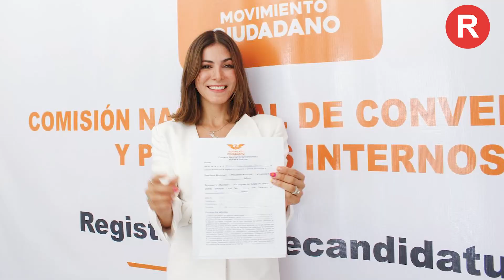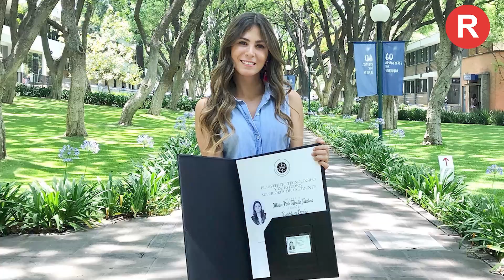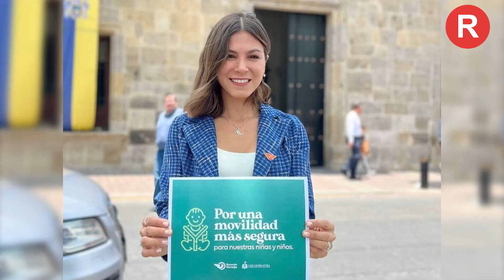Los jóvenes sacudimos las formas de hacer política.- Mónica Magaña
👉🏼 Mónica Magaña va por la reelección del Distrito 10 local...🔥